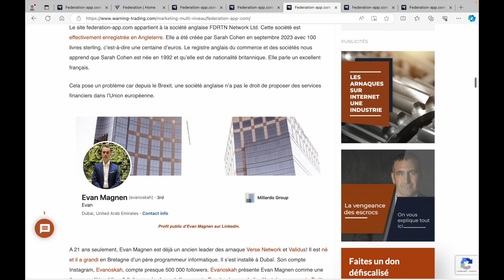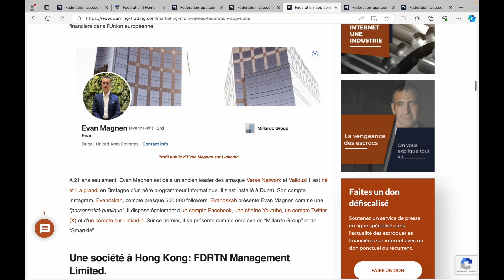Federation-app.com (Sarah Cohen et Evan Magnen, Federation Network): MLM, mensonge et arnaque Immo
Federation-app.com vient d'être lancée par Sarah Cohen et Evan Magnen. Cette offre est mensongère et nous pensons qu'il s'agit d'une arnaque.